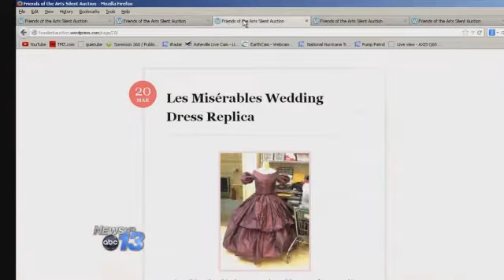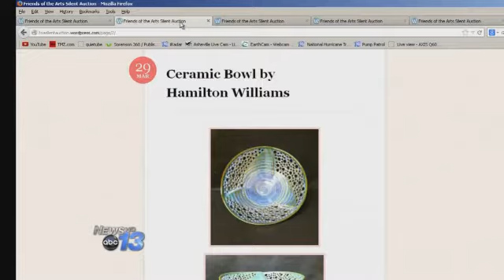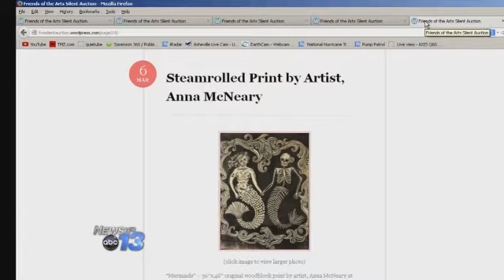Silent Auction at WCU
This weekend is your chance to see a great play, do some shopping and help out some college students at the same time. Andrea Cody with WCU Friends of the Arts stopped by the morning show to share about the event, happening April 4th.

Western Carolina Universitys Friends of the Arts is raffling a trip to see WCUs Pride of the Mountains Marching Band in the Macys Thanksgiving Day Parade and hosting a silent auction to benefit student scholarships and programs in WCUs College of Fine and Performing Arts.

The auction is part of the Bidding, Broadway, Beverages and Baguettes fundraiser that will be Friday, April 4, from 5 to 7:25 p.m. in the lobby of the John W. Bardo Fine and Performing Arts Center. This is prior to the School of Stage and Screen main stage performance of the Tony-Award-winning musical Les Miserables.

Entrance to the silent auction is free and open to the public and does not require a ticket to Les Miserables. Complimentary hors doeuvres and a cash bar will be available in the lobby during the auction. Auction items will feature goods and services including vacation and recreation packages, original artwork, jewelry, tickets and gift certificates for hotels, restaurants, shops and services. Auction items may be viewed prior to the event, here.

Click here for the WCU Friends of the Arts Silent Auction website.